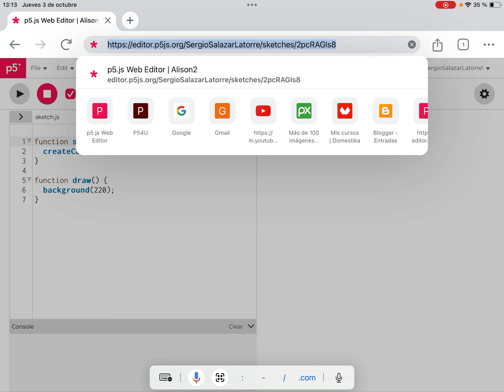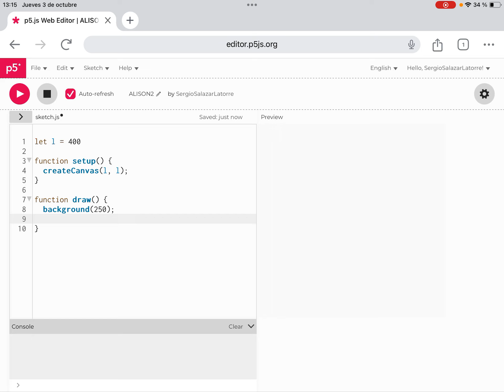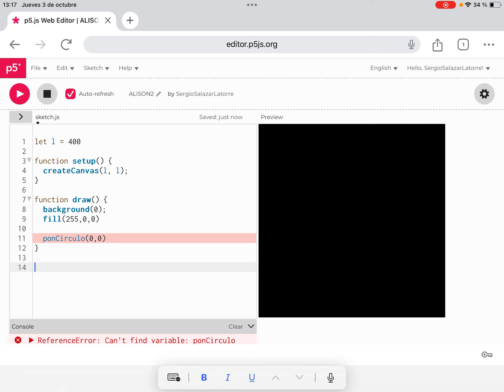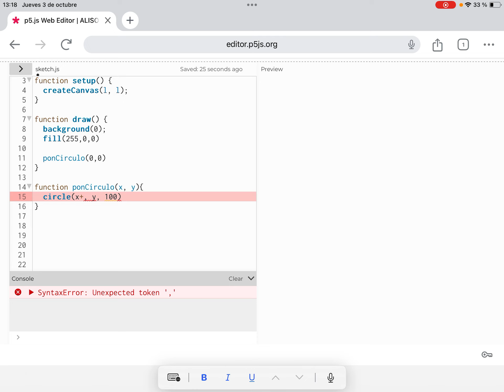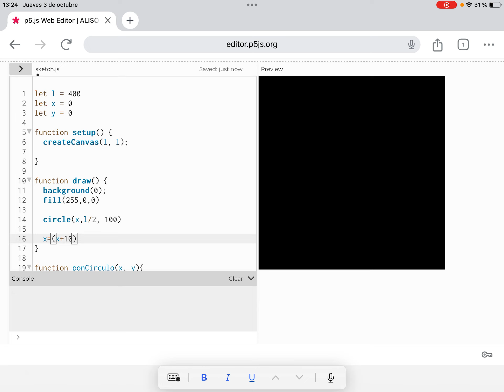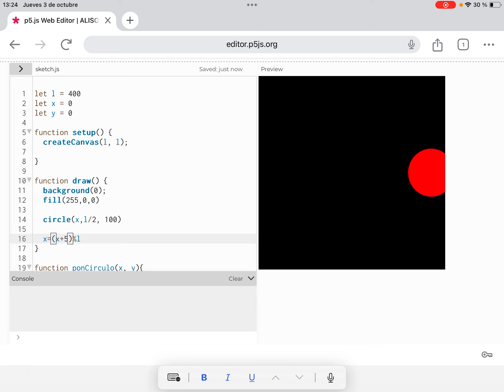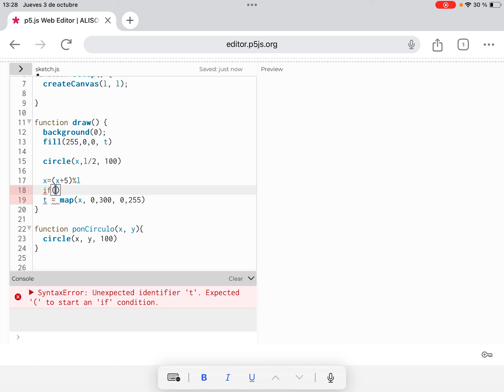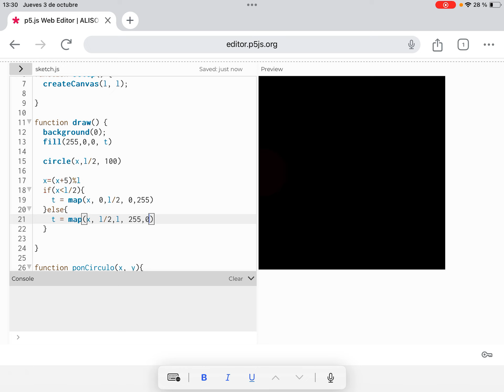P54U & Hawaiian Pilots Radio 02x1: Movimientos con transparencias